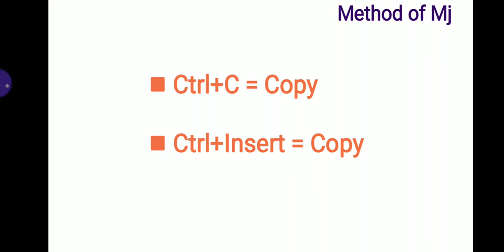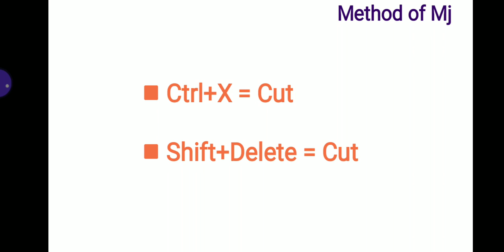Function Keys of Computer | PART # 4 | Computer Awareness | BANK EXAMS RRB CLERK/PO | Tamil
COMPUTER AWARENESS: In this video, we are going learn "SHORTCUT KEYS OF COMPUTER"  for Banking Examination RRB CLERK/PO